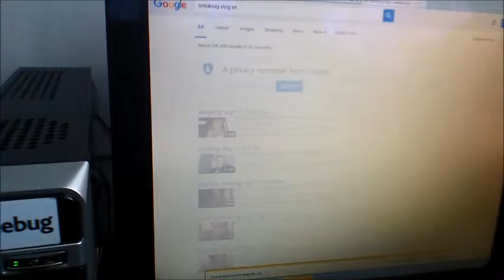Vloggers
Impact of smoking - causing lung cancer